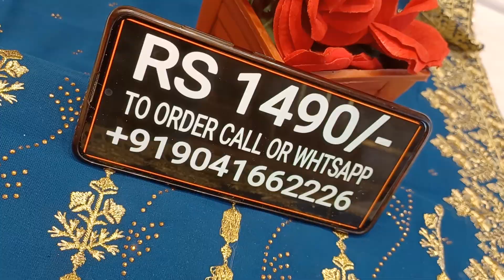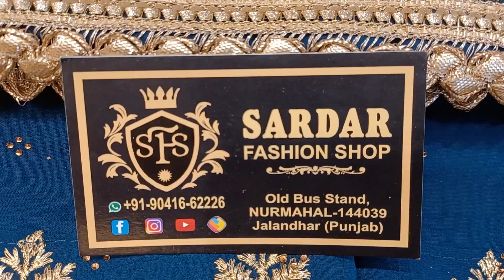BEST PARTYWEAR SILK SUITS COLLECTION OF THIS SEASON 2022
VERY BEAUTIFUL THREAD PLUS SEQUENCE EMBROIDERY ON GEORJET SHIRT WITH PLAIN SILK BOTTOM WITH FOUR SIDED EMBROIDERY ON GEORJET DUPPATA AT LOWEST MARKET PRICE EVER